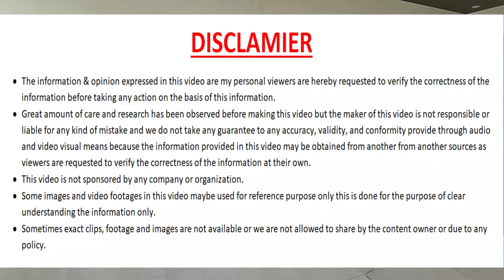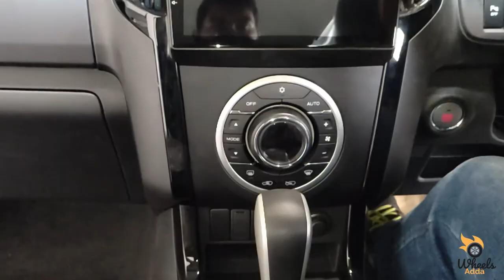इस गाडी को जरुर मुड़ - मुड़ कर देखेंगे लोग || ISUZU VCROSS || Best Vehicle for Traveller's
Hi Guy's my name is Jay. I am here to provide a complete information about ISUZU VCROSS.

If you also want to share your ownership experience with us then write us a email or click on the Review Form link.

Boya Shotgun Mic
Boya Collar Mic
Mobile Gimbal

Car Polish
Car Interior Polish
Car dashboard Cleaner
Car Interior Cleaner
Car Tyre Clearner
Car Shampoo
Car Seats Cleaners
Car Tyre Cleaner Brush
Car Cleaning Cloth